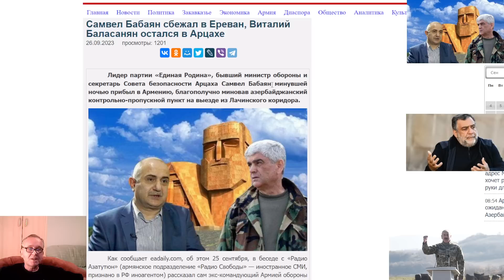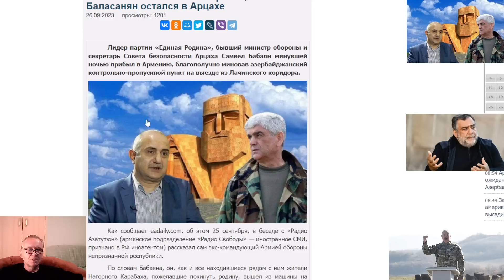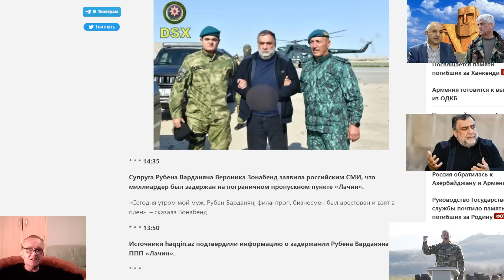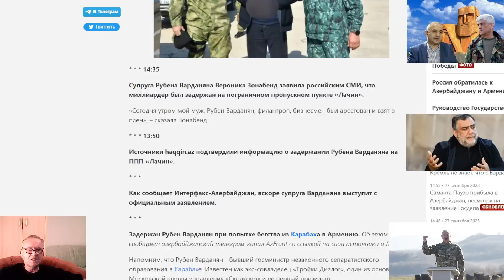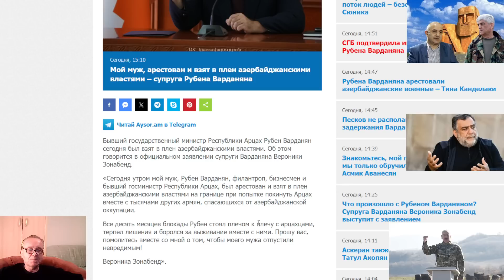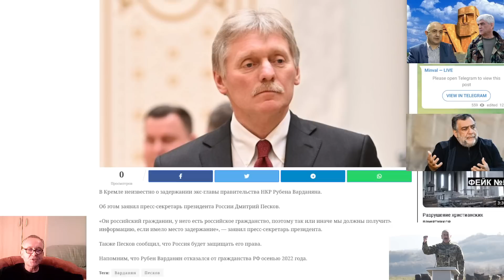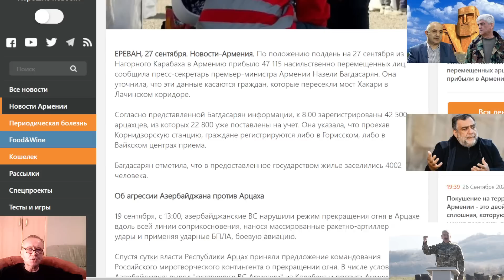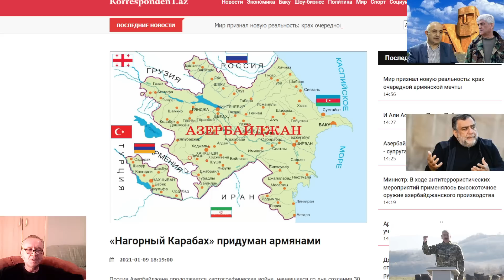Рубен Варданян в наручниках доставлен в Баку. Жена Варданяна просит чтобы мужа отпустили невредимым!